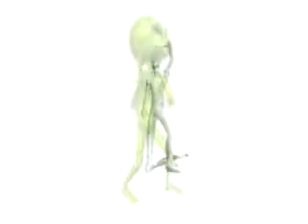bAnE - Vanzemaljac (Electro house mix)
Experiment for the future...